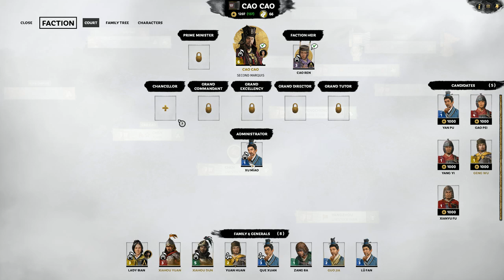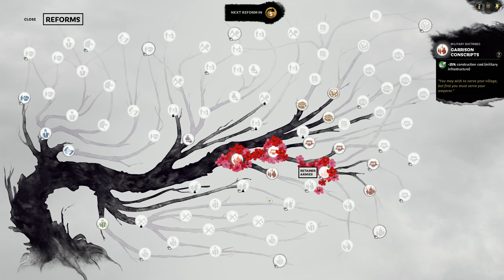Total War: Three Kingdoms - Cao Cao (Legendary/Records): Part 6: "Guo Jia & Dian Wei"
Cao Ren follows up against Kong Zhou to the southwest. Xu Miao makes way for the newly recruited Guo Jia to the northeast, and together with Dun and Cao, they march south to put pressure on Zhang Chao. To end, a loyal and devoted friend quickly follows Guo Jia in making his way into Cao Cao's service.

My first full-form Total War campaign in over 5 years, and I'm aiming higher than ever while simultaneously attempting an extreme learning curve. A meticulously planned blitz of all of China, made possibly by Cao Cao's cavalry being used to their fullest extent with ambitious micromanagement, and by Cao Cao's diplomatic mastery being carefully and painstakingly utilised to capitalise on every opportunity and window. Pushing 3K to its limits from day one.

My complete gaming setup: